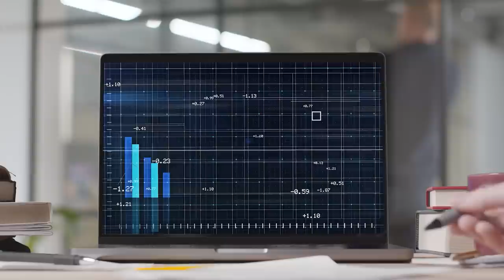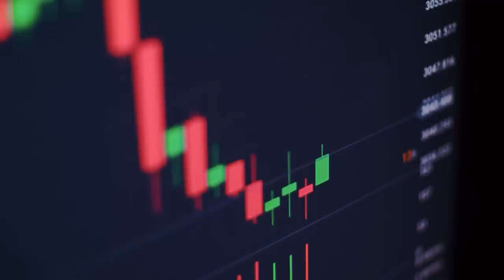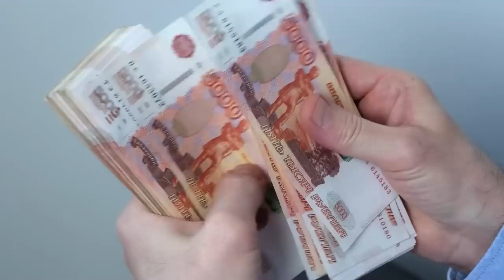Как предотвратить просадку ПОРТФЕЛЯ? 5 правил опытного инвестора. Используем законы рынка правильно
«Максим, просел портфель, что делать?» — если честно, устал отвечать на этот вопрос. Но так как этот запрос никогда не теряет актуальности, скорее смотрите новый выпуск💼

✒️как не продать всё на низах?

✒️как правильно настроить мышление?

✒️циклы рынков

❓Уверен, что у вас остались вопросы – обязательно задавайте их в комментариях⤵️

00:00 — Инвестиционный портфель 💼
01:02 — Падение – это нормально!
02:20 — Законы рынка
07:29 — 5 правил для инвестора
08:13 — До встречи!